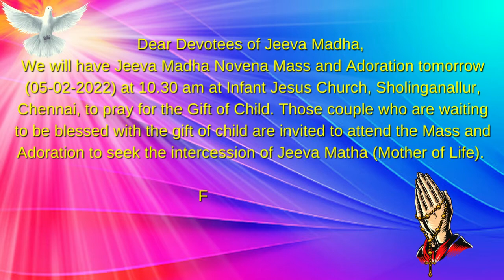First Saturday Jeeva Madha Novena Mass invitation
Infant Jesus Church, Sollinganallur Chennai.